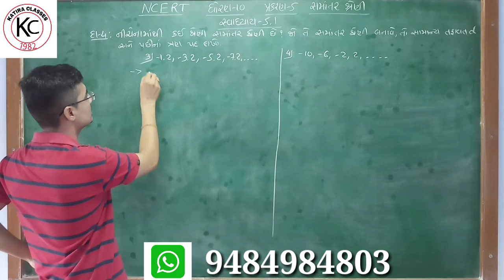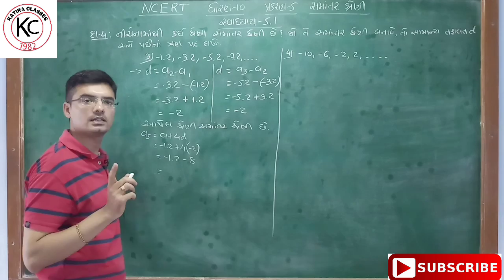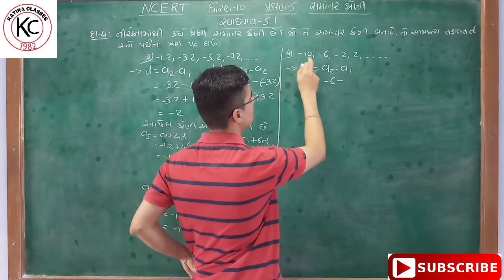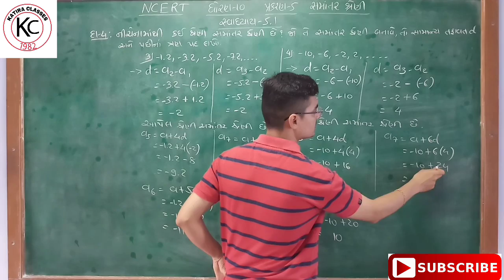Std.10 Maths Chapter-5 Samantar Shreni (સમાંતર શ્રેણી) Ex-5.1, Q-4(3,4) NCERT course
Learn all sums of Chapter-5 Arithmetic Progression, Maths, Std.10 NCERT course in a very easy way.